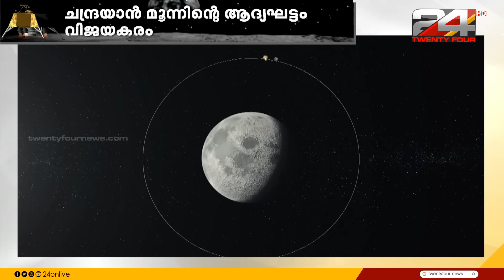ചരിത്രദൗത്യത്തിലേക്ക്...! അഭിമാനം വാനോളം ഉയർത്തി ചന്ദ്രയാൻ മൂന്ന് ഭ്രമണപഥത്തിലെത്തി